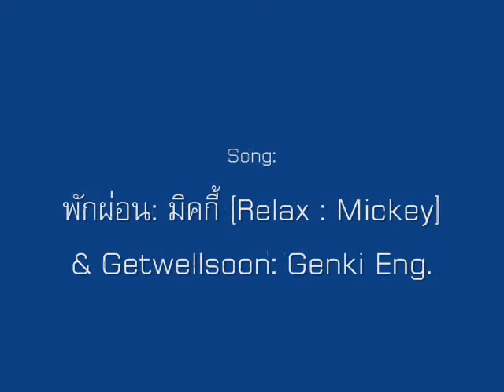GetwellYongHwa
We hope you get well soon, YongHwa.